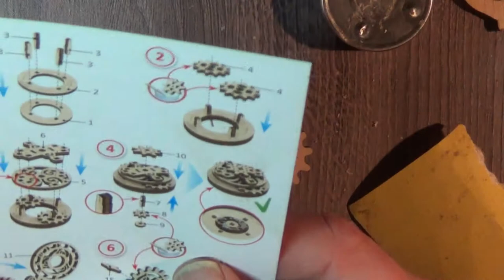UGEARS Steampunk Clock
3D kit, Took me about One hour to complete.